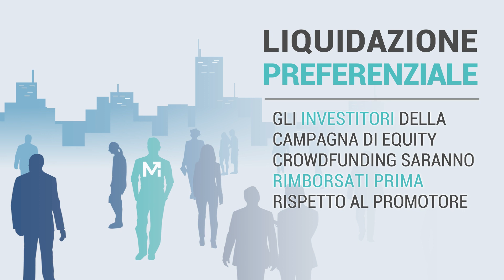Desio District è su Mamacrowd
Progetto immobiliare per il rinnovamento e la riqualificazione di un edificio industriale, per ottenere moderne abitazioni, uffici e un supermercato a Desio (Monza).